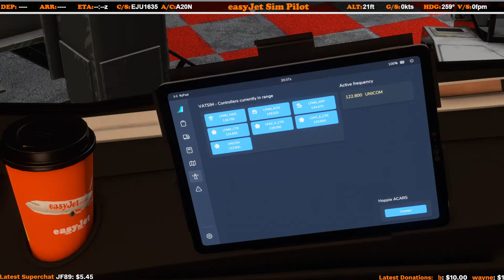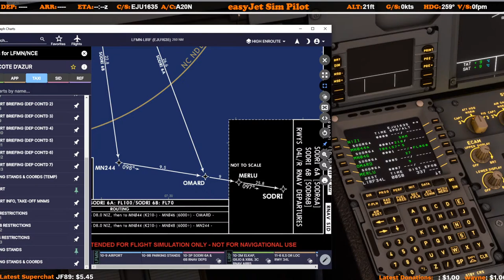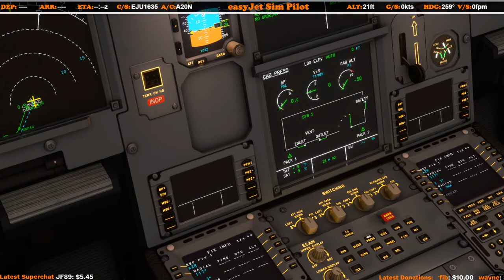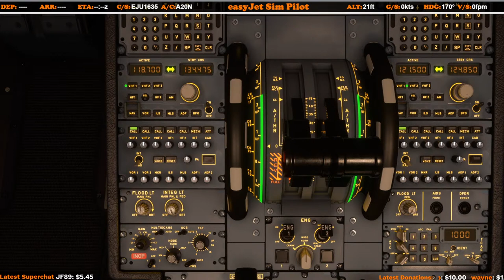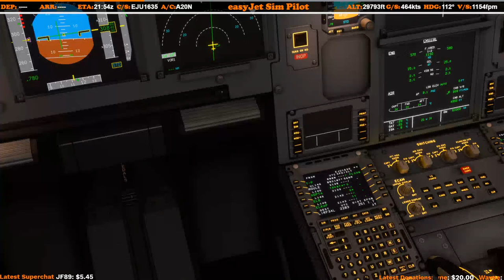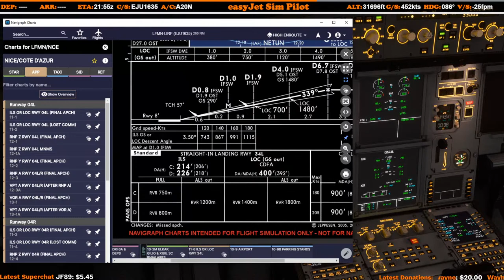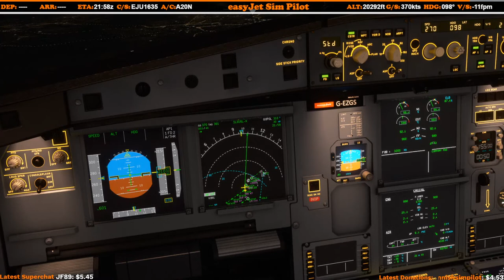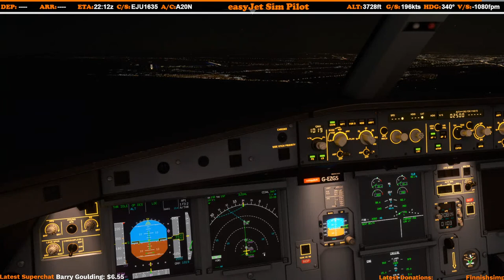Live A320 Flight Real Ops - Nice to Rome (Orbx) | Airbus A320NX & VATSIM in MSFS 2020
Come on board and take a seat on this real ops Easyjet flight from Nice to the newly released Rome from Orbx. We'll be completing this flight in the Experimental version of the FlyByWire A320NX, featuring custom Autopilot & Flight Plan Manager. VATSIM model matching is provided by AIG Manager & custom VMR file (Available to download on our discord server). Flight time is approx 1:00hrs. Looking forward to chatting with you during the flight. Any questions with MSFS, the A320, or FlyByWire, just ask!

FREQUENT FLYER? You can now join the Easyjet Sim Pilot Channel & become a member, earning you extra perks along the way